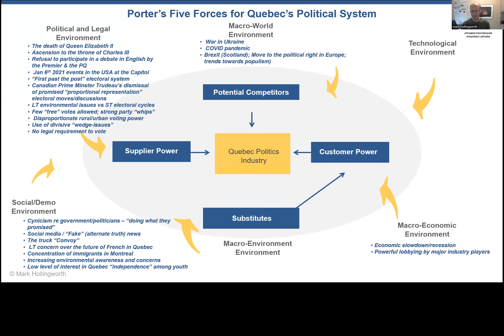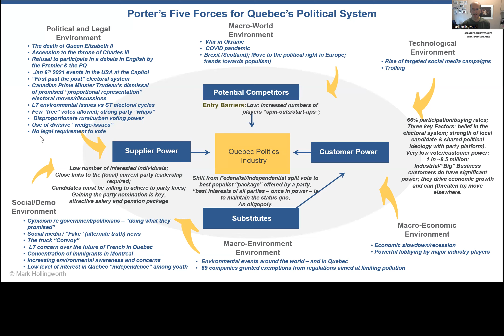Application of Porter's Five Forces Model to the Quebec Political Industry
In the July/August edition of the Harvard Business Review Katherine M Gehl & Michael E Porter published an article entitled: "Fixing U.S. Politics" where Porter's Five Forces model was used to analyze the U.S. Political Industry..

This video outlines an application of that same model on the Quebec Political Industry in September 2022 (one week before the next provincial election)